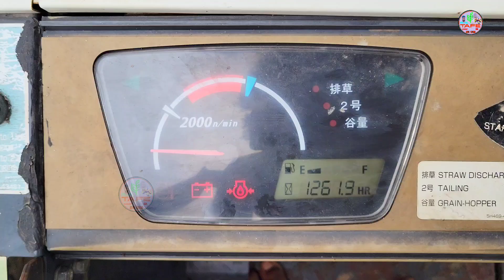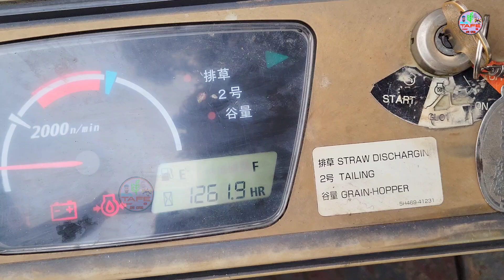পুরাতন হারভেস্টার কবুতর গাড়ি বিক্রি করে ফেলব দেখতে পারেন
TAFE DI CM পুরাতন হারভেস্টার কবুতর গাড়ি বিক্রি করে ফেলব দেখতে পারেন /tafe_45 tafe tafe5900 tafe_5450_maha_mahaan tafe45di tafetractor # harvester / আমাদের ওই গাড়িটা বিক্রি করে ফেলব দেখতে পারেন / আমাদের ওইখান থেকে কোম্পানির গাড়ি নতুন নিতে পারবেন খুবই সহজে / যদি কেউই ভালো গাড়ি বিছারেন তাহলে আমাদের সঙ্গে যোগাযোগ করুন / অবশ্যই যদি কেউ এর গাড়ি বেচার ইচ্ছা থাকে তাহলে আমাদের সঙ্গে যোগাযোগ করুন / খুবই সহজে আমরা গাড়ি বিক্রি করে দিতে পারব / আমাদের ওই গাড়িটা সাড়ে চার লক্ষ টাকা হলে বিক্রি করে ফেলব / যদি কেউর দরকার পড়ে তাহলে আমাদের সঙ্গে যোগাযোগ করুন / যদি দর্শক আমাদের ভিডিওটি যদি ভালো লাগে তাহলে আমাদের চ্যানেলটি সাবস্ক্রাইব করুন / নতুন নতুন আপডেট ভিডিও দেখার জন্য / 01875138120 /